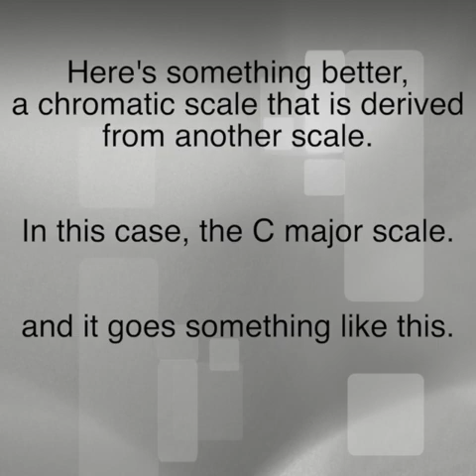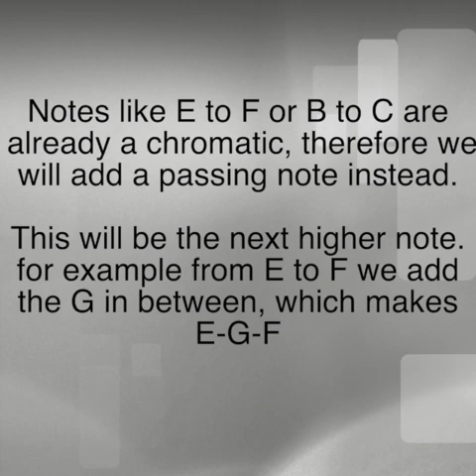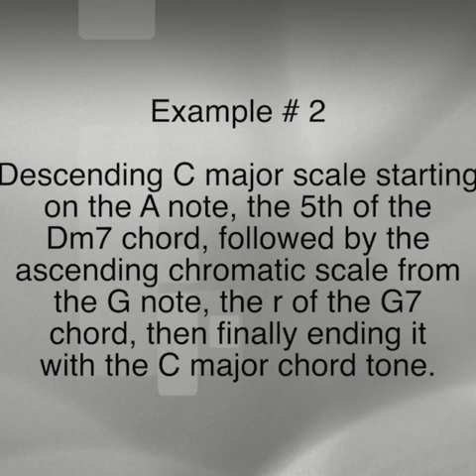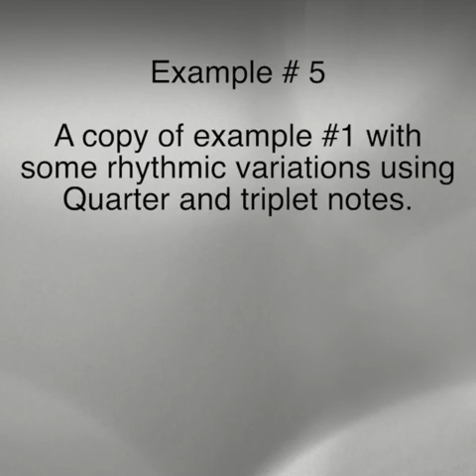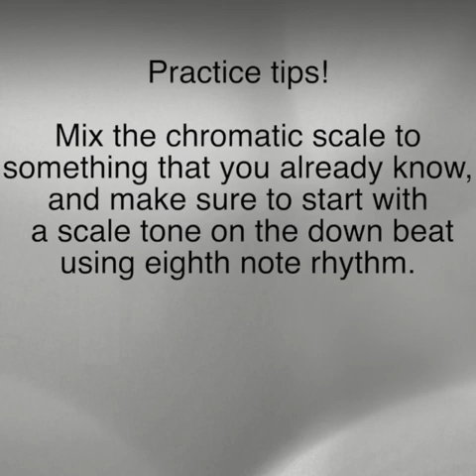The Barry Harris Chromatic scale